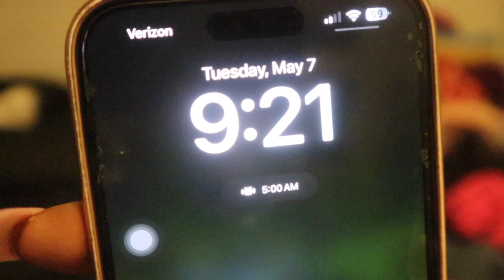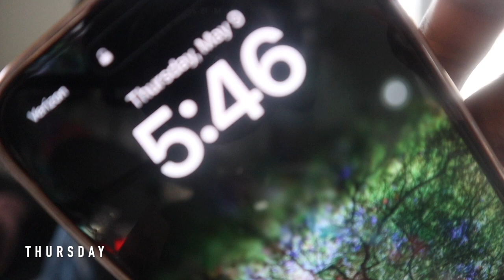Crocheting a granny square bag, going to the spa, nail salon visit and more!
I hope you enjoy this week's vlog.

This bag along with other crochet items are available at🧶: mdivineartistry.com